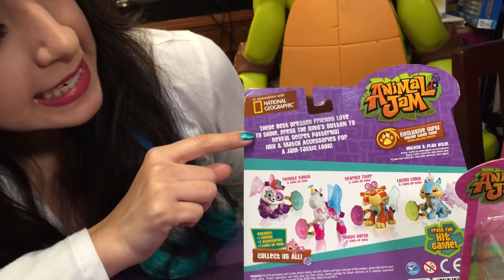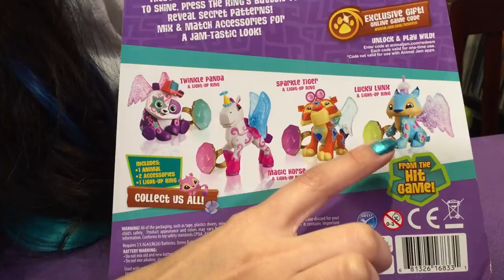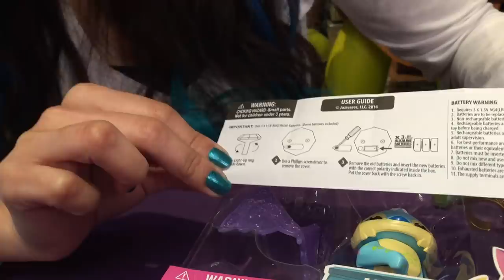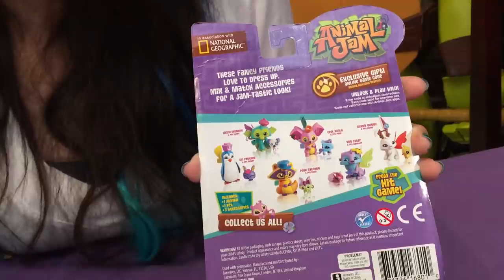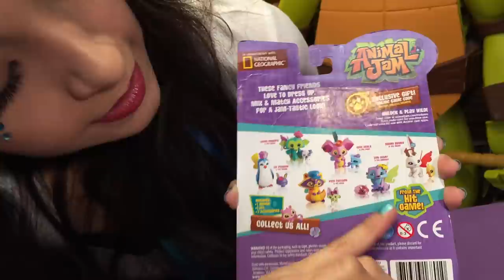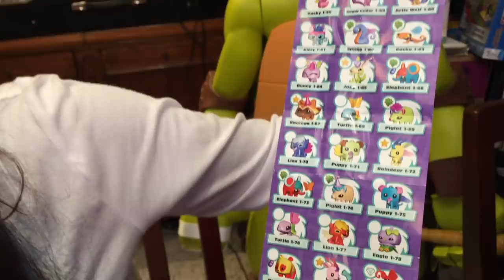Juguetes Animal Jam unboxing ★ Juegos Juguetes y Coleccionables ★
Juguetes Animal Jam unboxing  jazwares, juguetes caja misteriosa y mas toys animal jam en español, animal jam juguetes